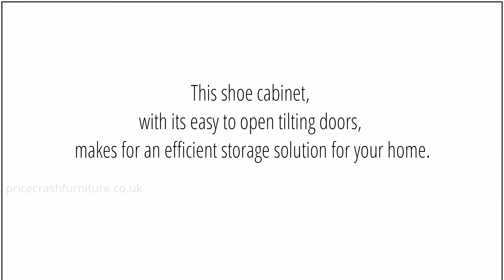Shoe cabinet with 1 tilting door and 1 layer in white, byPrice Crash Furniture. Home storage options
The Shoes range provides a stylish solution for any cluttered hall. The sleek design allows for plenty of shoe storage without dominating your space. Our mix n match styles will be sure to complement any home décor. This white option is wall mountable or free-standing and can be used to create a feature in your home.

Size in mm: W 70.3 x H 41.8 x D 16.55

Follow our social media pages to get notifications of our sales, special offers and our frequent voucher codes to help you save money on our home furniture and accessory collections. to see more styles and ranges for your home makeover.